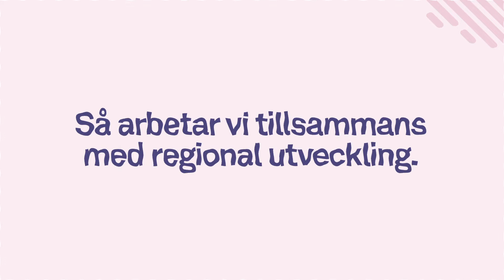Så här arbetar Region Västmanland med regional utveckling.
Region Västmanland arbetar för hela länets utveckling. Vi skapar samverkan mellan länets kommuner, högskolor, näringsliv och andra aktörer i viktiga frågor som påverkar länets framtid och utveckling. Tillsammans arbetar vi för att Västmanland ska vara ett attraktivt län för dig att bo, arbeta och leva i.